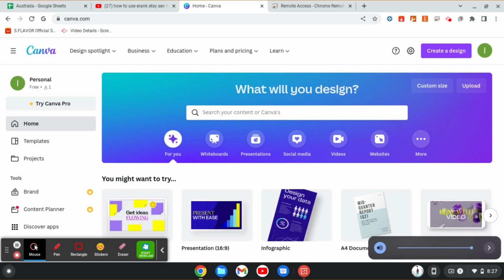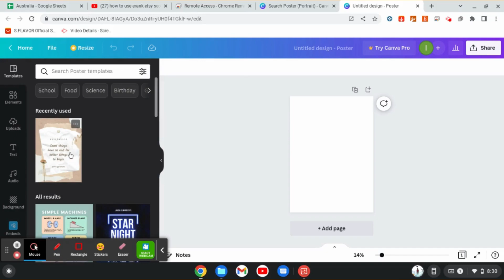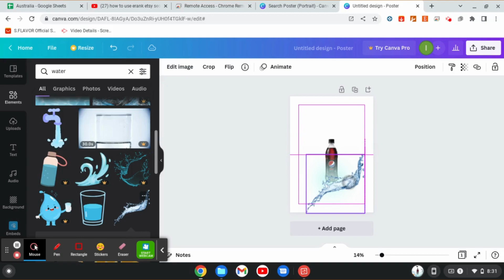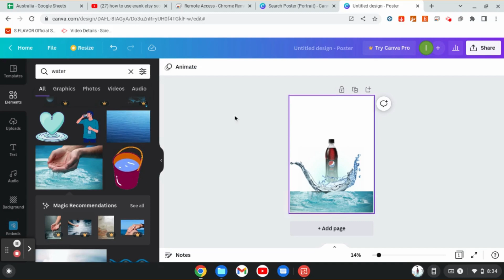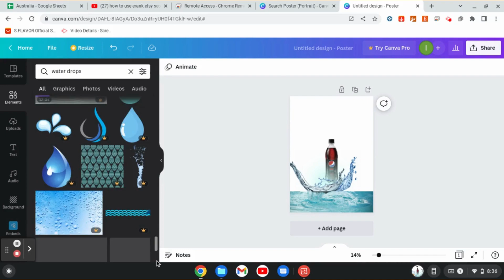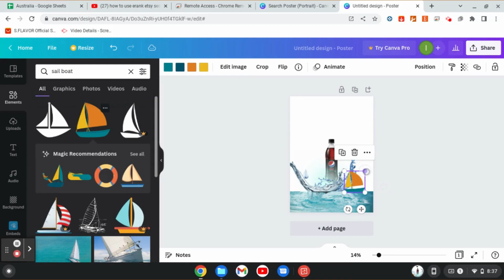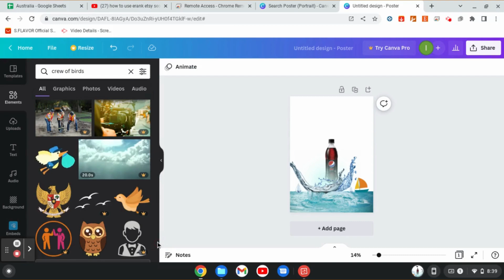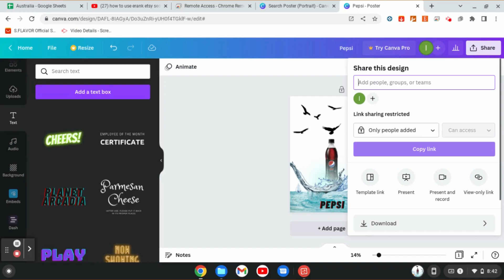How to create posters with Canva 2022?@AnamITSolution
RehanAllahwala2022
how to make money online
online earning
online earning pakistan2022
poster design
How to create posters with Canva 2022? @Daily Beans with anam
earn money online, how to earn money online in pakistan without investment,